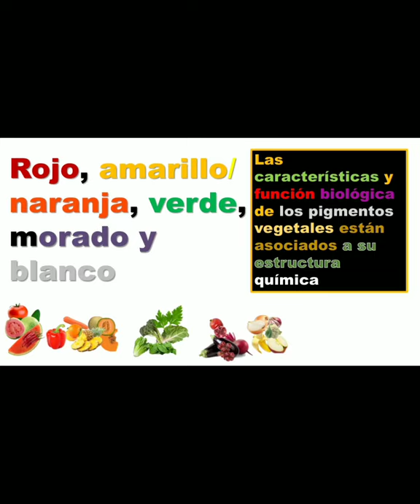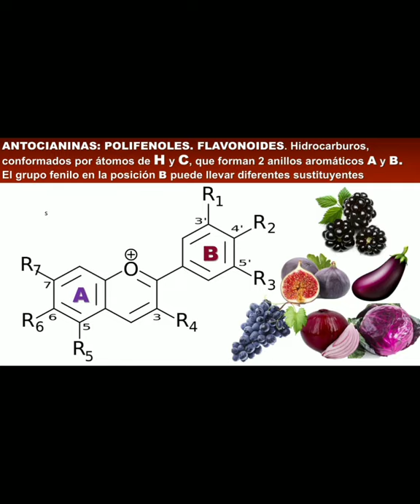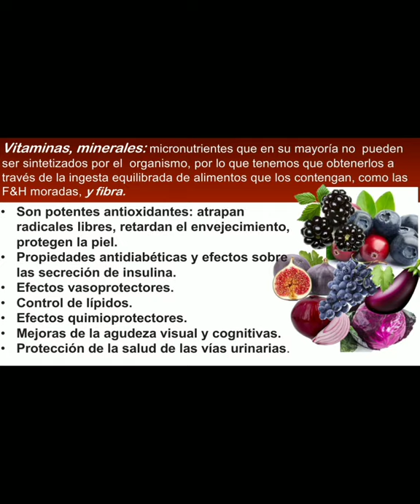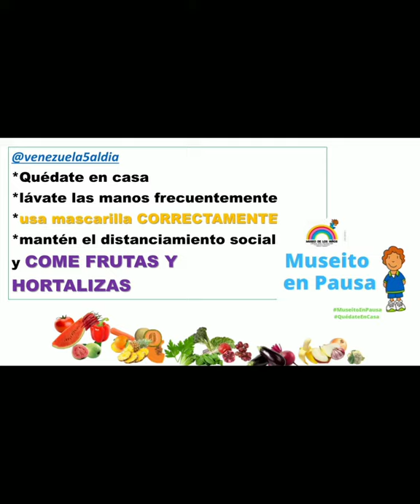María Soledad Tapia (Color MORADO – 5AlDía) en ConectadosConMuseíto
En esta sección de ConectadosConMuseíto…

La bióloga, profesora de la Universidad Central de Venezuela (UCV) y experta en Ciencia y Tecnología de los Alimentos, Marisol Tapia, en nombre de la “Fundación 5 al Día Venezuela”, nos aporta información valiosísima sobre el consumo de frutas y hortalizas, de color MORADO.

Asociar el color de FrutasYHortalizas con un compuesto predominante, es una de las formas más eficientes de conocer sus beneficios y su importancia en nuestra nutrición. En el caso del color morado, este compuesto es un pigmento denominado antocianinas (polifenoles flavonoides).

Entre las hortalizas moradas tenemos: cebolla, berenjena, repollo, remolacha…

Entre las frutas: uvas, moras, ciruelas, higos, arándanos…

El Museo de los Niños de Caracas agradece a Marisol por esta magnífica contribución, para seguir aprendiendo de una manera divertida y amena.